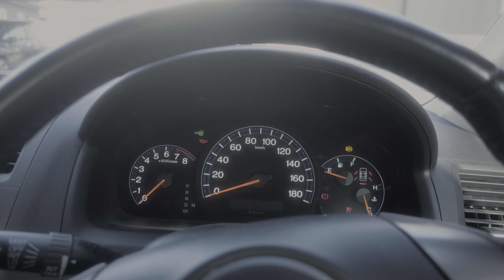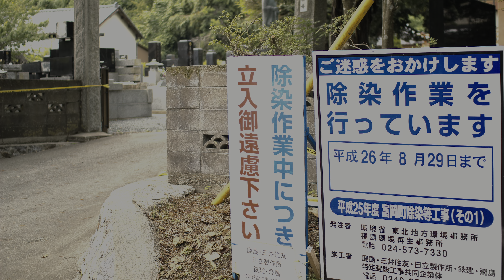Fukushima - Ten Years From 3.11 - 【4K HDR】Road Movie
It has been 10 years since the 3.11 Fukushima nuclear accident.

On March 26, 2021, I visited Naraha Town, Fukushima to visit my grandparents' grave.
The last time I visited this place is two years ago.
This video is a short road movie shot on this day.

2 hours drive from Koriyama city where I live, crossing Route 288, running through Miharu town, Tamura city, Miyakoji village, Okuma town, Tomioka town,
To Naraha-cho, where my grandparents lived.

I share this little journey with the world.

3.11福島原発事故から10年が経ちました。
2021年3月26日、わたしは祖父母のお墓参りへ福島県楢葉町を訪れました。
最後にこの場所に訪れたのは2年前です。
この映像は、この日に撮影した短いロードムービーです。

私の住んでいる郡山市から車で2時間、288号峠を越えて、三春町、田村市、都路村、大熊町、富岡町と走り抜けて、生前の祖父母が住んでいた楢葉町へ。

この小さな旅が世界中に届きますように！

My Gear:
Sony A7Siii